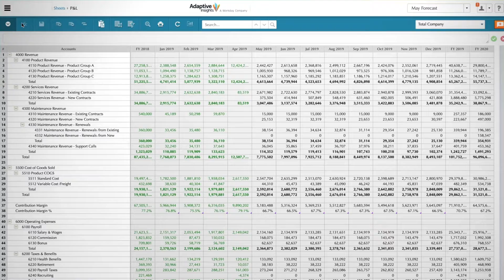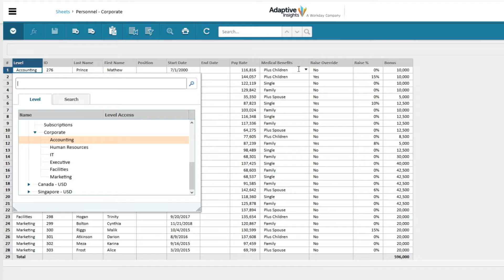Fletcher Jones Success Driven by Cloud Planning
With almost 2000 employees and more than $2 billion in revenue, Fletcher Jones weathered economic fluctuations and other challenges that left others in the industry behind. To continue to stay competitive, however, they knew they needed a better way for finance to report, analyze, monitor, and model the business. With the help of the Adaptive Insights Business Planning Cloud, Fletcher Jones has the insights and modeling capabilities they need to support strategic decision-making throughout the company.